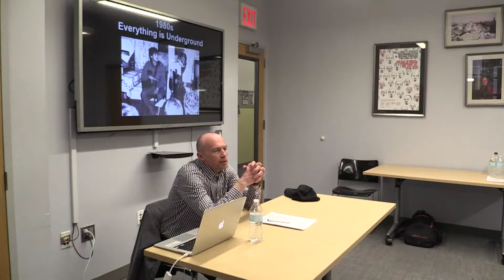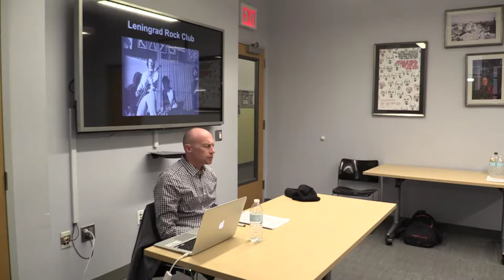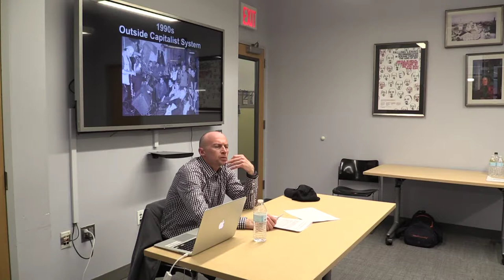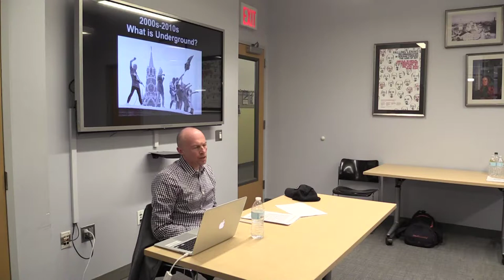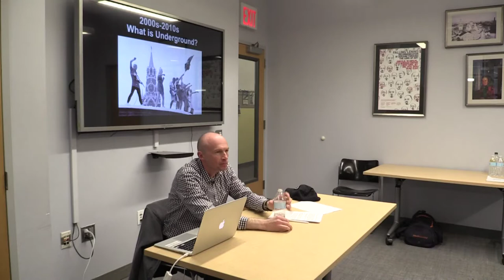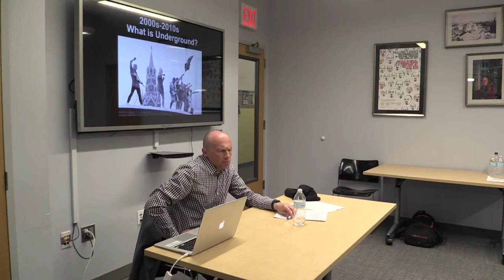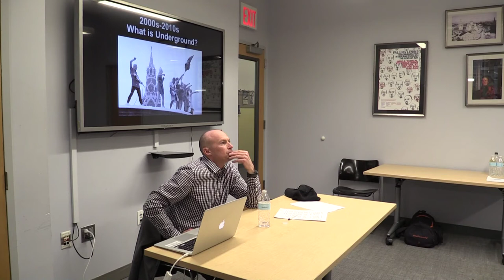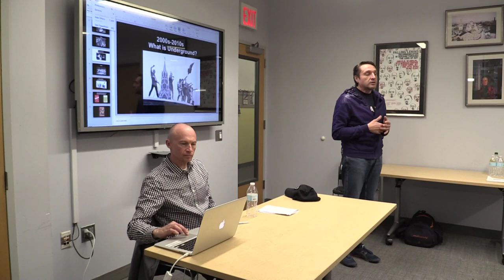A Lecture and Q&A with Vladimir Kozlov: "Russian Cultural Underground: From Late 1980s to Now"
On Thursday, April 11th, the Jordan Center hosted Belorussian writer and filmmaker Vladimir Kozlov, for a talk on late-Soviet and post-Soviet underground culture, from Siberian punk rock to Pussy Riot.
Vladimir Kozlov was born in 1972 in Mogilev, in Belarus. His coming-of-age years coincided with the collapse of the Soviet Union and attending pains of the birth of new social, political and economic order. Kozlov is the author of several books of fiction and non-fiction; several books received critical acclaim and were long-listed for prestigious literary awards. His books “USSR : Diary of a Perestroika Kid” and “1987” have been translated into English, as was a number of short stories which appeared in literary journals and anthologies. Kozlov also made a documentary “Traces on the Snow”, on the seminal Siberian punk rock movement of the 1980s. Kozlov’s most recent project is a video blog “The Underground is Dead”, possibly a riff on Boris Grebenshchikov’s classic “Rock’n’Roll is Dead; I am though, not quite yet”.